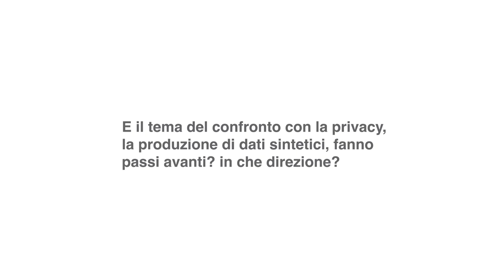Conferenza Nazionale di Statistica: Padre Paolo Benanti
Quale contributo può dare l'algoretica alle future produzioni di statistica ufficiale? E il tema del confronto con la privacy, la produzione di dati sintetici, fannao passi avanti? in che direzione?
Alla quindicesima Conferenza Nazionale di Statistica risponde Padre Paolo Benanti, Professore Pontificia Università Gregoriana.